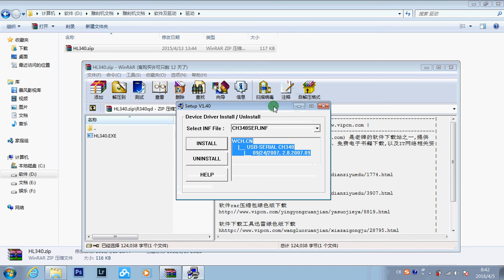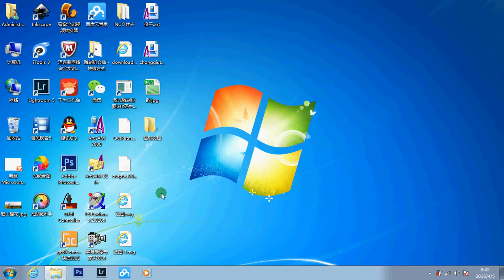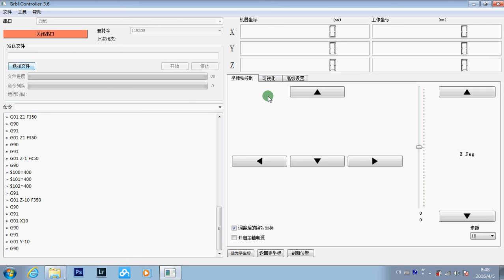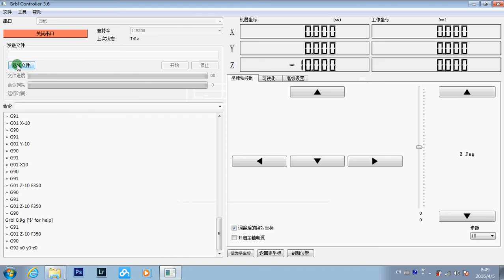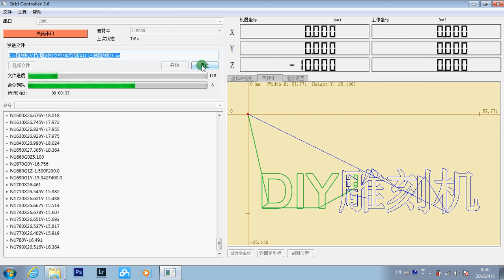grbl controller and drive